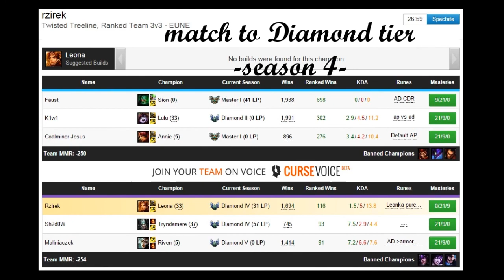The match to Diamond tier - Twisted Treeline